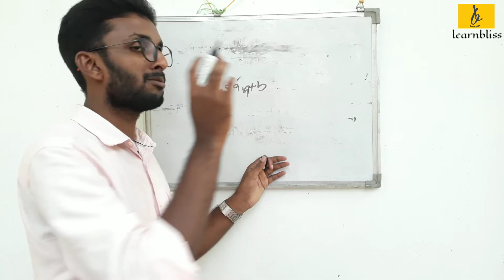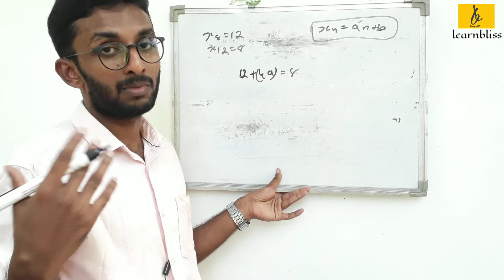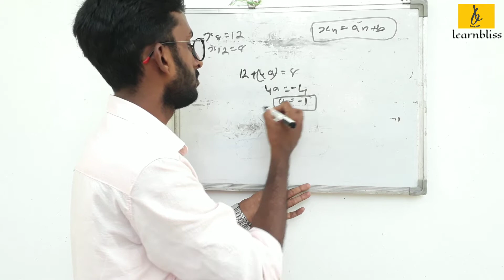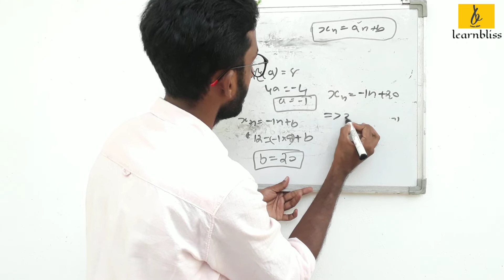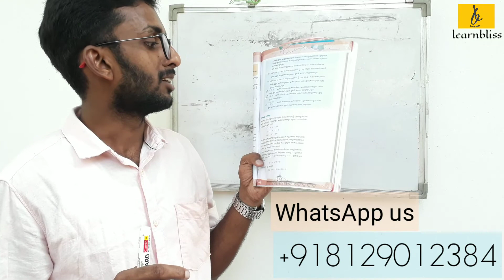SSLC ഗണിതം സമാന്തര ശ്രേണികൾ കേരള സിലബസ്.SSLC MATHEMATICS. PART 5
അഭിപ്രായങ്ങളും നിര്‍ദേശങ്ങളും ഞങ്ങളെ അറിയിക്കുക.